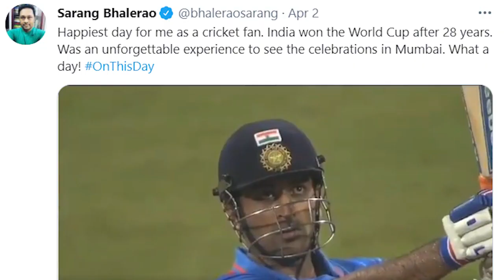Star Sports Producer Sarang Bhalerao's journey from Infosys to Cricket Broadcast | TCC Podcast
From an engineer at Infosys, to a Show Producer at Star Sports, his life has been nothing less than a rollercoaster ride.

In this Episode of The Cricket Company Podcast, we talk to Sarang Bhalerao, who took the leap of faith, pursued his passion, and is today one of the most respected figures in the cricket broadcast industry.

Sit back and enjoy this riveting podcast where we talk to one of the sharpest cricketing minds about his journey, challenges, breakdown what a producer actually does and lots more.

You don't want to miss this episode.

00:40 Journey from Infosys to Cricket
3:50 Regrets after leaving job?
7:50 SportsKeeda to Star Sports
9:25 What does a Cricket Producer do?
12:15 Fanboy moments with legends
14:50 Favourite cricketing moment
16:50 Where does his immense knowledge come from?
20:10 Advice for youngsters who want to enter the industry